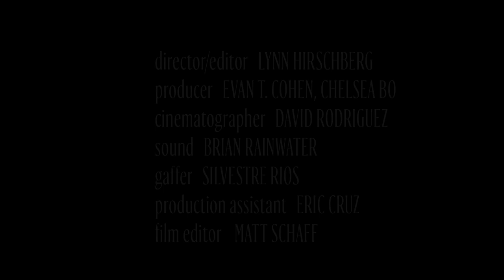Nicole Kidman on Big Little Lies, Moulin Rouge, and Oscars Mini-Dress | Screen Tests | W Magazine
In this "Screen Tests" interview, Nicole Kidman talks about how much her violent scenes in Big Little Lies disturb her husband Keith Urban. Her first Halloween memory was of dressing up as a ghost. Her favorite toy growing up was a Barbie doll, so her mother and grandmother would make her Barbie clothes. The most legendary New Year's Eve party was in 1999, during the filming of 'Moulin Rouge,' when Baz Luhrmann invited "all of Sydney" and Kidman shimmied with a snake. Nicole reminisces about the black velvet Valentino mini-dress she wore on the red carpet of the Academy Awards with Tom Cruise.